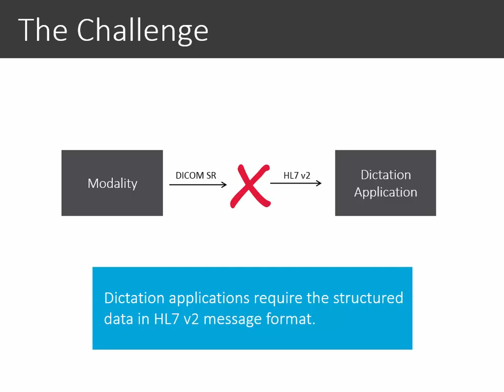DICOM Structured Reports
Utilizing the detailed measurement information contained in a DICOM Structured Report (SR) is an effective way to reduce data-entry errors and streamline reporting workflows for dictation applications. Corepoint Integration Engine can extract the structured measurement data from DICOM SR and feed PowerScribe 360 with an HL7 v2 order message to automate the population of these measurements in a dictated report.